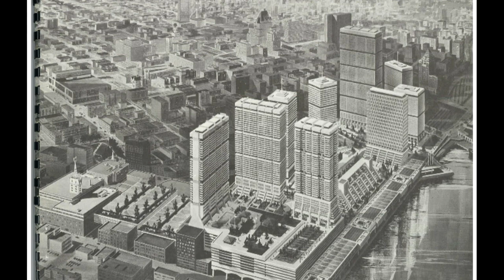Uncovering Vancouver's hidden history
Author Eve Lazarus shares highlights of her new book Vancouver Exposed